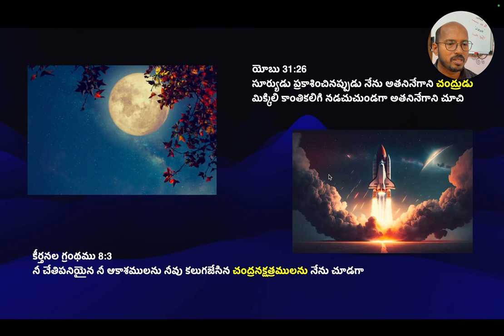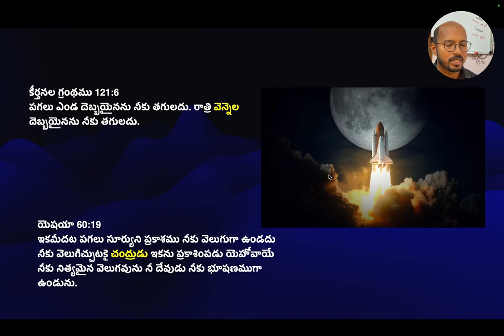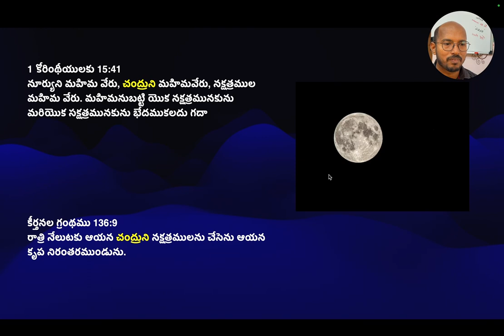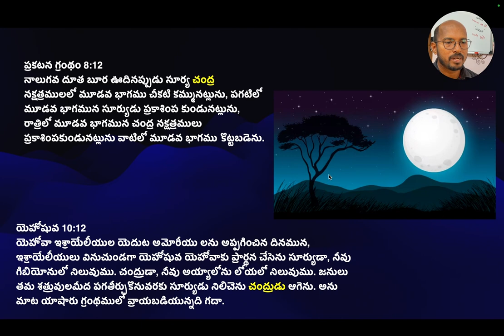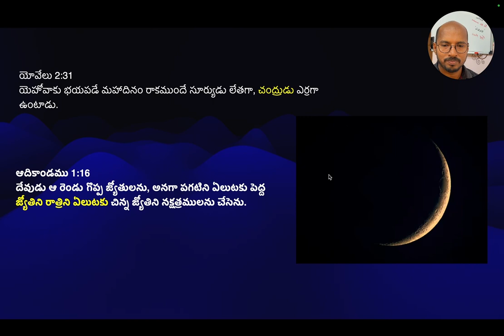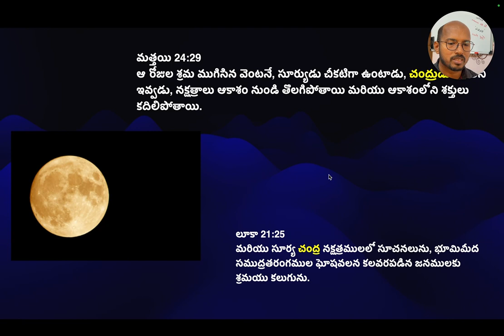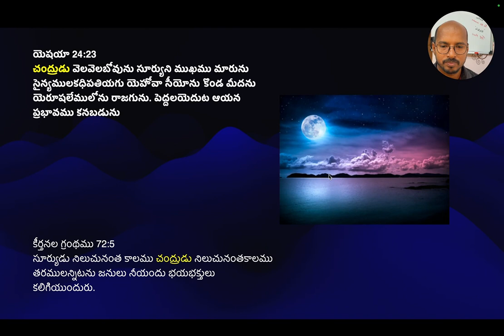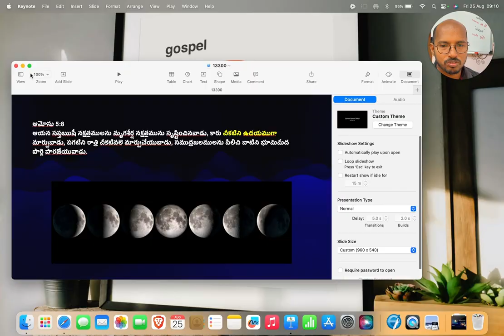చంద్రుడు || The Moon - 12/300 : TheBibleConcordance (పదకోశం)